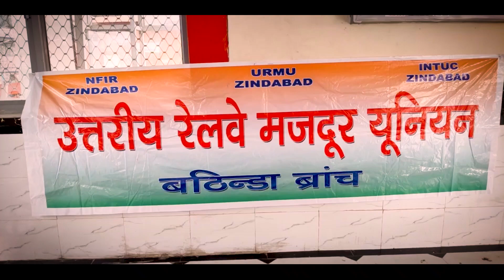Bathinda ਰੇਲਵੇ ਸਟੇਸ਼ਨ 'ਤੇ ਰੇਲਵੇ ਕਰਮਚਾਰੀਆਂ ਨੇ ਆਪਣੀਆਂ ਮੰਗਾਂ ਨੂੰ ਲੈ ਕੇ ਕੇਂਦਰ ਸਰਕਾਰ ਖਿਲਾਫ ਕੀਤਾ ਵਿਰੋਧ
Bathinda ਰੇਲਵੇ ਸਟੇਸ਼ਨ 'ਤੇ ਰੇਲਵੇ ਕਰਮਚਾਰੀਆਂ ਨੇ ਆਪਣੀਆਂ ਮੰਗਾਂ ਨੂੰ ਲੈ ਕੇ ਕੇਂਦਰ ਸਰਕਾਰ ਖਿਲਾਫ ਕੀਤਾ ਵਿਰੋਧ ਪ੍ਰਦਰਸ਼ਨ